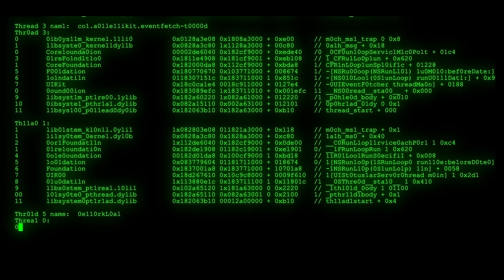4к Relaxing Coding Screensaver Encrypted Programming Code green Video VJ Loop no sound. no music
Greetings !!

You are now watching \\ 4к Relaxing Coding Screensaver Encrypted Programming Code Video VJ Loop no sound, no music \\ : one of the screensavers of the @screensaveruniverse channel.

Peace!